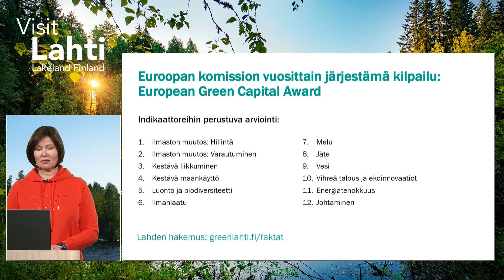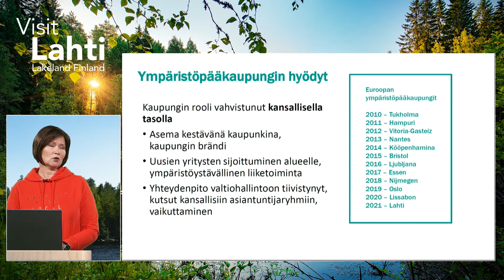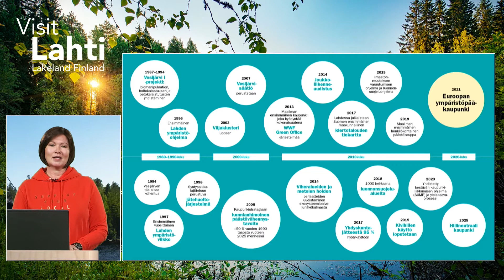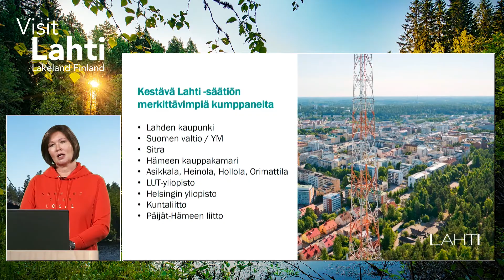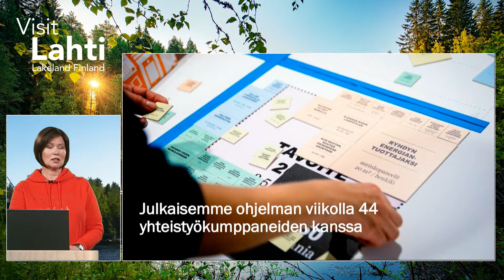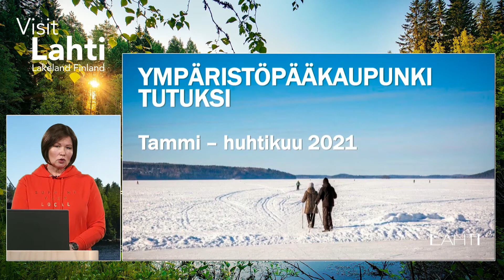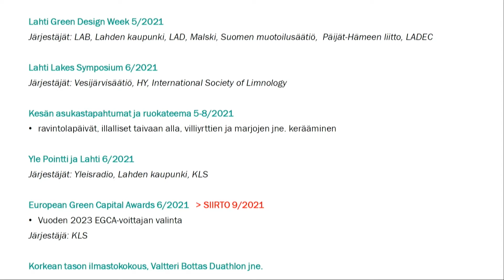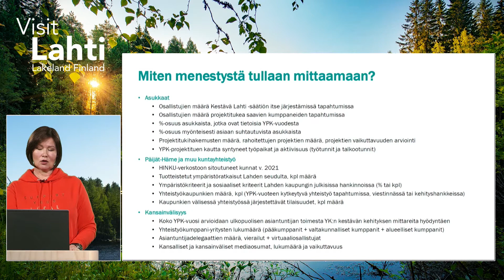Lahti Euroopan ympäristöpääkaupunki 2021- mitä vuosi tuo tullessaan - Milla Bruneau